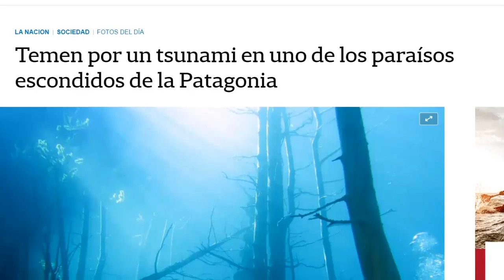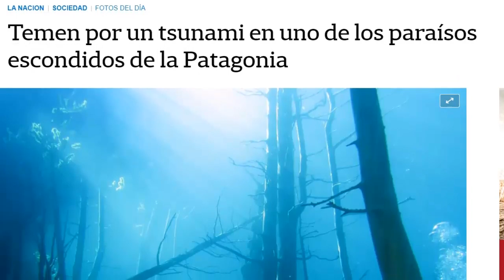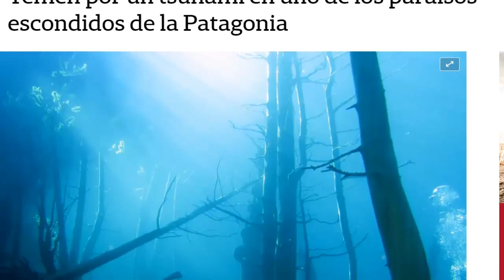Geólogo preocupado advierte que un tsunami podría ocurrir en la Patagonia Argentina